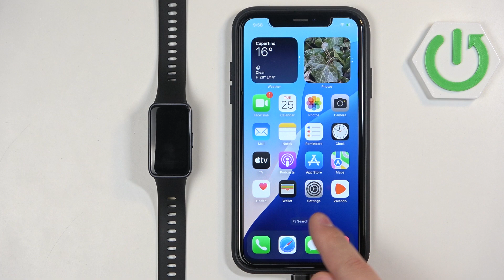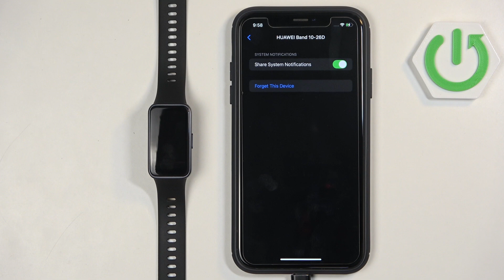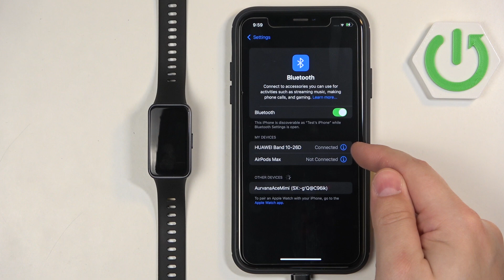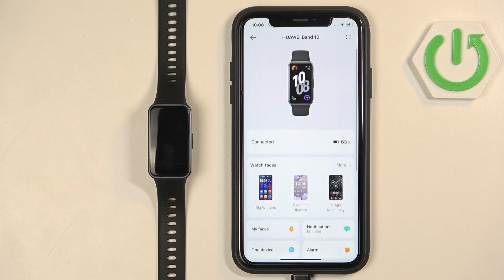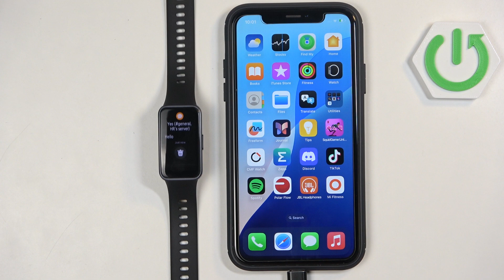How to Enable Phone Notifications on HUAWEI Band 10 on iPhone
This feature ensures you don't miss important calls, messages, or app alerts, all from the convenience of your wrist. Follow these simple steps to set it up and enjoy real-time notifications directly on your band.

How to Turn On Phone Notifications on HUAWEI Band 10 for iPhone?
How to Activate Notifications for Calls and Messages on HUAWEI Band 10?
How to Sync Phone Alerts on HUAWEI Band 10 with iPhone?